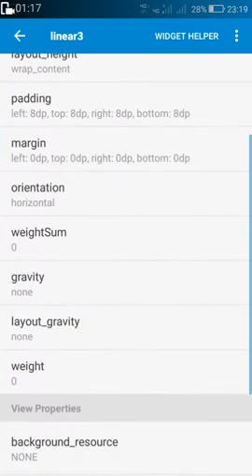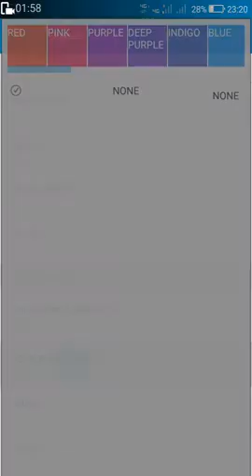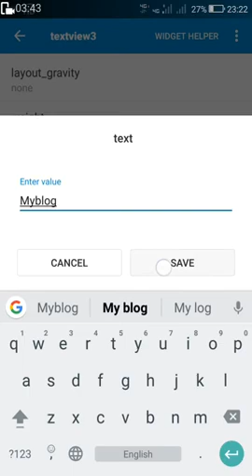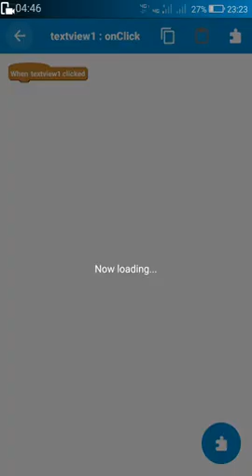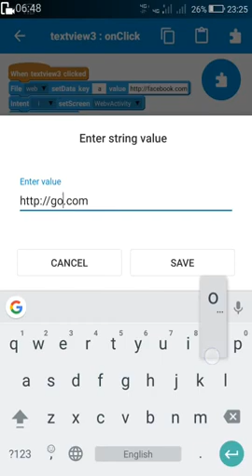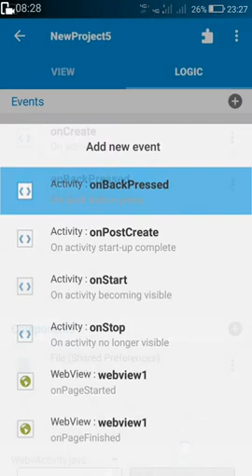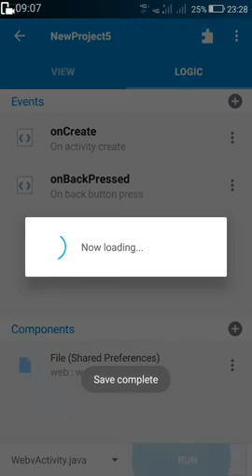Use of shared preferences to share data between pages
This video shows how to save data to File Shared preferences on one page and retrieve it on another page.

Note: In this video I used WebView inside a ScrollView. It was a mistake. Since WebView itself has scroll features, we should not use a ScrollView if we are using a WebView.